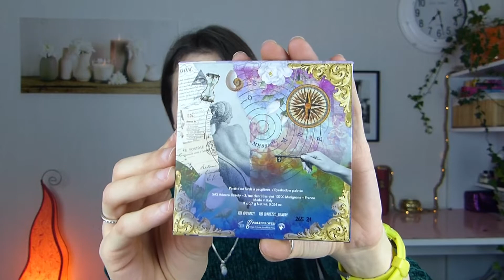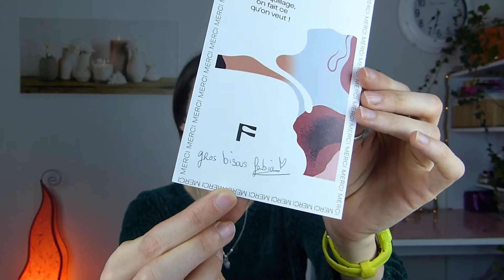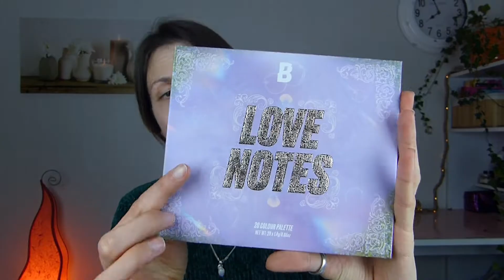Crashtest nouveautées (fabian cosmetics/ elf/ nyx)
Bien le bonjour, ou bonsoir.
Nouvelle vidéo de cette chaîne sur la cosmétique avec moult tutoriels maquillage soins et folies en tout genre. Mais, le tout, VEGAN et CRUELTYFREE!!!